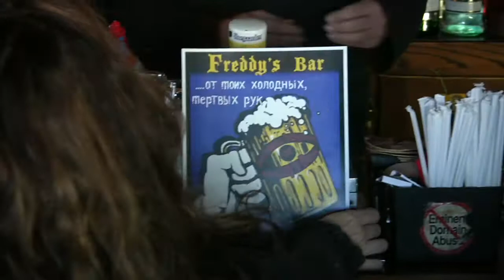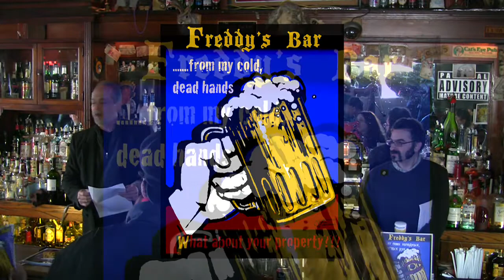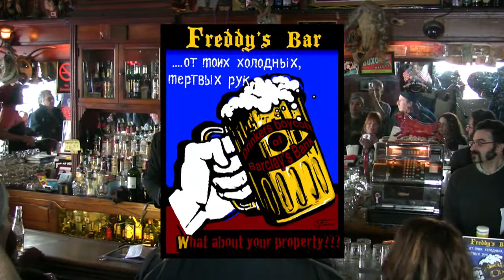Freddy's Bar Manager Donald O'Finn talks about sharing a jail cell with Bruce Ratner.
The bar answers the ESDC's threat to use physical force against bar patrons who stand up to the Real Estate Royalty -- in English, and Russian.

Video artist and bar manager O'Finn talks about doing time with Ratner.